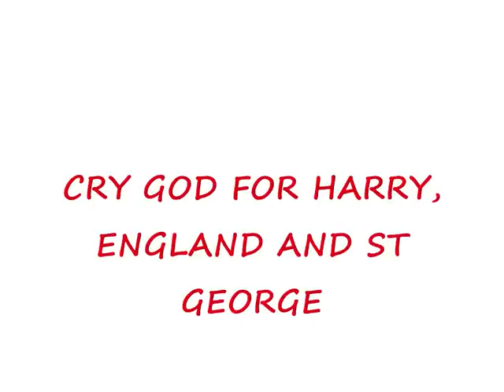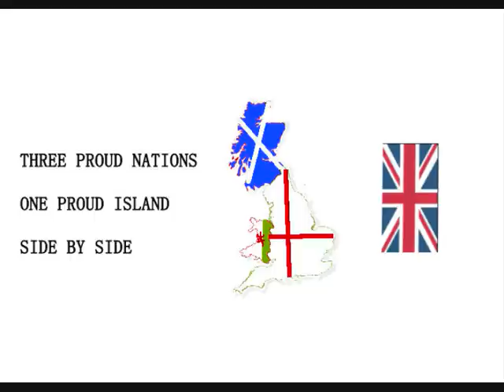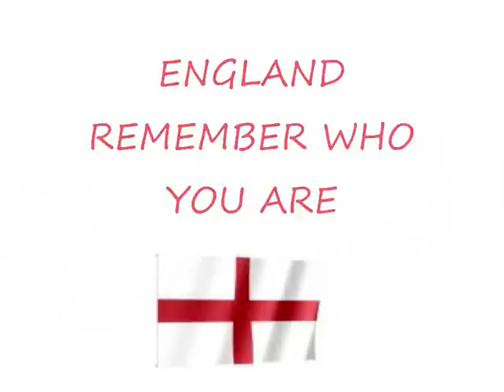forever england.wmv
The Real Forever England
Hi, Im Thomas Heaney and Im 15 years old and originally from Worksop Nottinghamshire England.
The Real Forever England was written and recorded by my Scottish father a few years ago, he wanted to write and record a purely English song that would do England justice. (Even though he cant sing very good Ha! Ha!)
While showing me some old songs from his youth onyoutube with pictures accompanying them, I told him Id been doing similar thing like that in school lessons and could do the same kind of thing with his Forever England recording,
He said go ahead and do it, but make sure you do England justice!
Im living in Australia at the moment, but I hope Ive done England justice

To the best of my knowledge the material used in the video clips for the Real Forever England is public domain, if there is any error in this I will be more than happy to remove and replace this material immediately, furthermore should I to win the £1000 prize money I will donate the £1000 to breast cancer research.

Thomas James Heaney